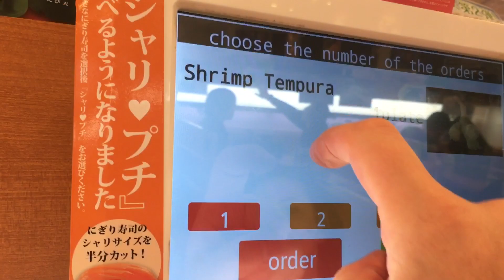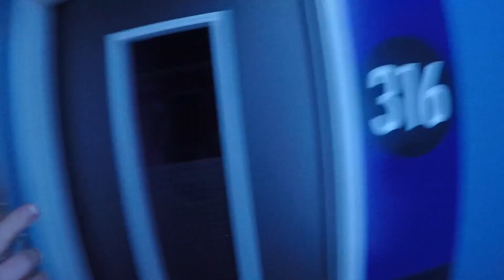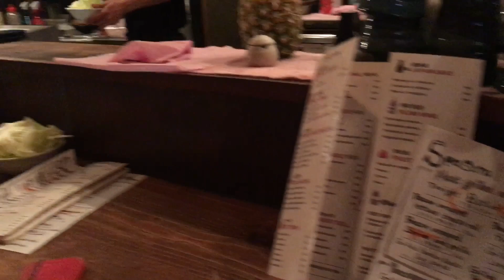Japan tour 2018 - part 2: Kyoto, Osaka, Kobe, Hiroshima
Japan Tour - Mars & April 2018